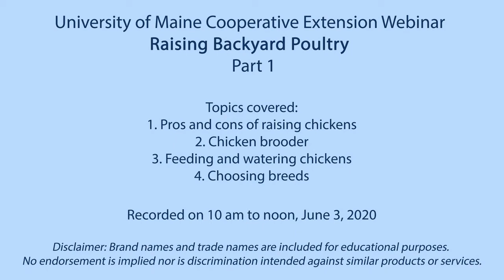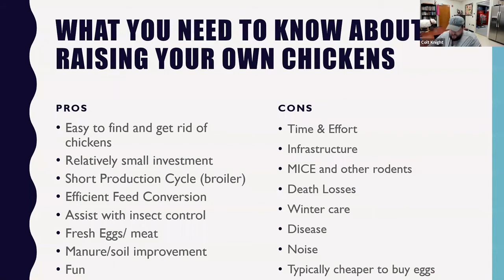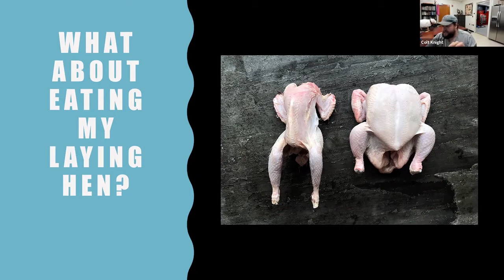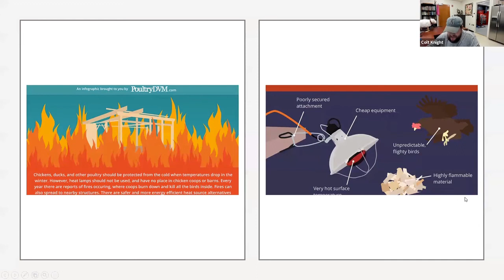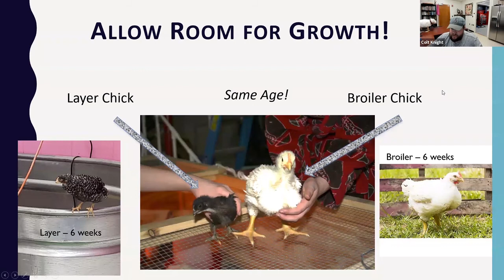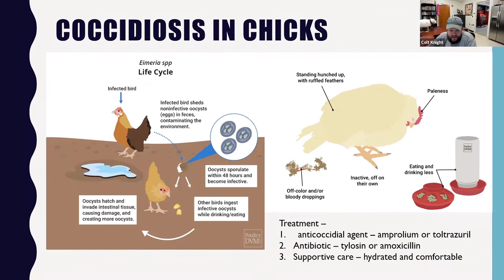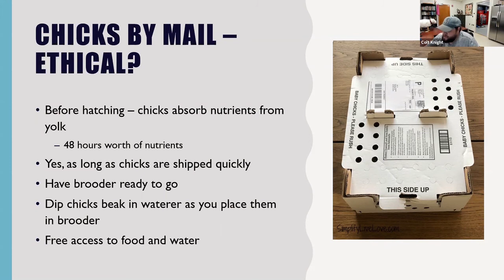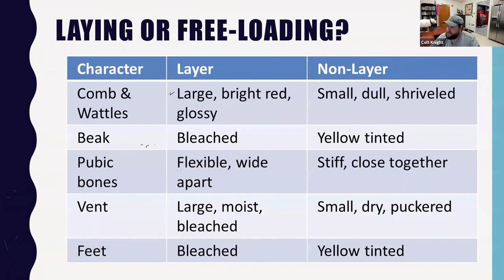UMaine Extension Webinar: Raising Backyard Poultry, Part 1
Getting Started with Chickens

Poultry Practices with Colt and Ashley
Colt W. Knight, Ph.D., Assistant Extension Professor,
State Livestock Specialist, University of Maine Cooperative Extension and Ashley Wright, MS, Livestock Area Assistant Agent, The University of Arizona Cooperative Extension

Topics covered: 1) Pros and cons of raising chickens; 2) Chicken brooder; 3) Feeding and watering chickens; and 4) Choosing breeds.
Recorded on June 3, 2020, 10:00 a.m.-12:00 noon